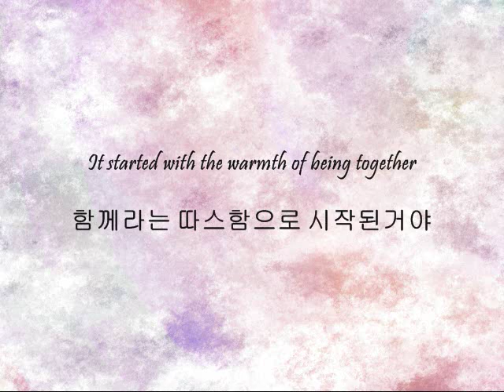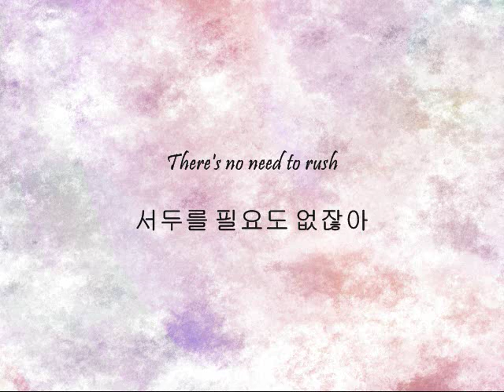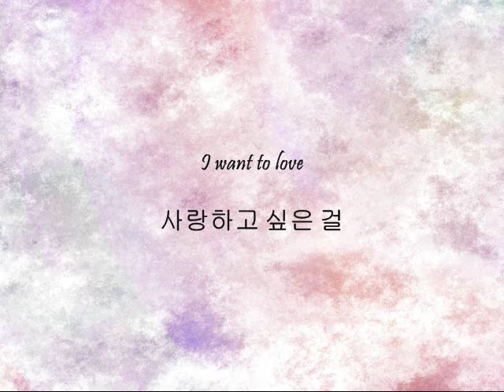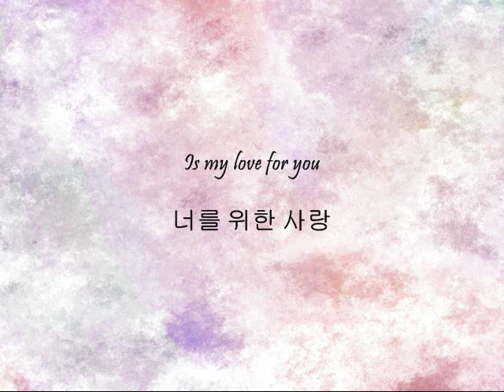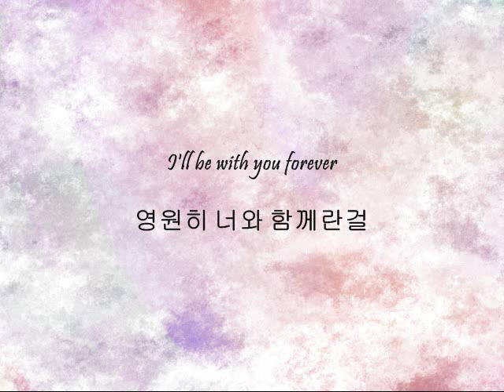BoA - 12월 27일 (On December 27th) [Han & Eng]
Song: 12월 27일 (On December 27th)
Artist: BoA
Album: 2007 Winter SMTOWN